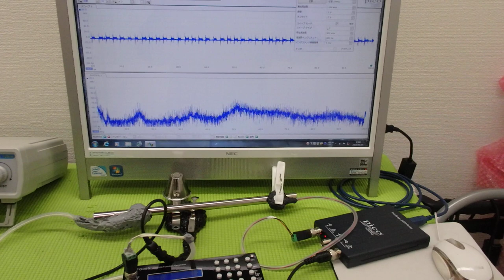非線形振動現象をコントロールする超音波技術 ultrasonic-labo